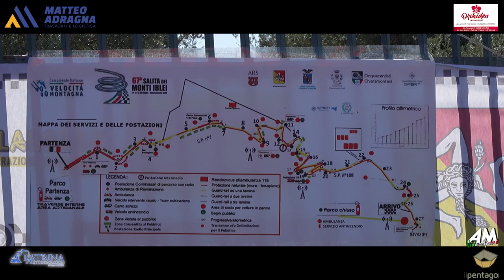Smiroldo Emanuele Gaetano PSG 67° Cronoscalata Monti Iblei 2024